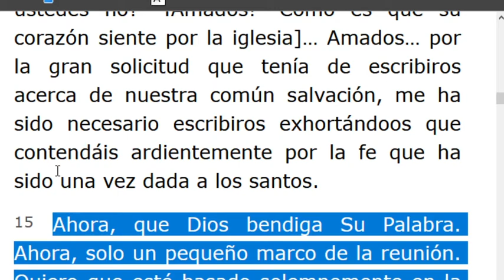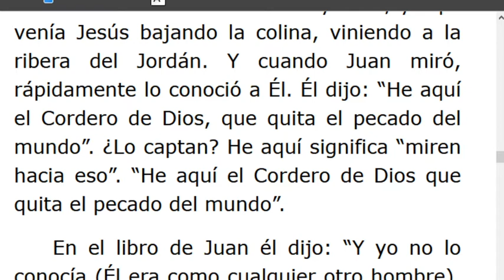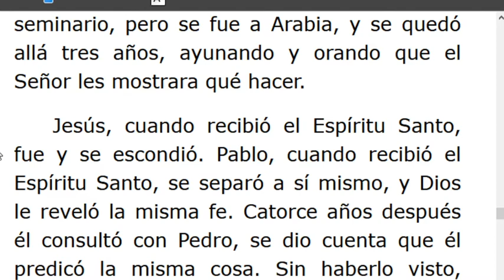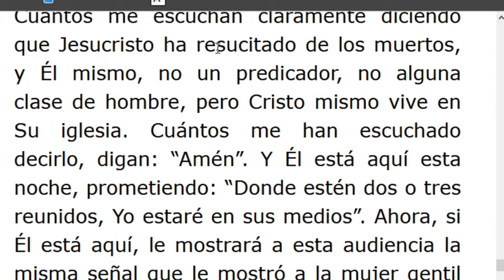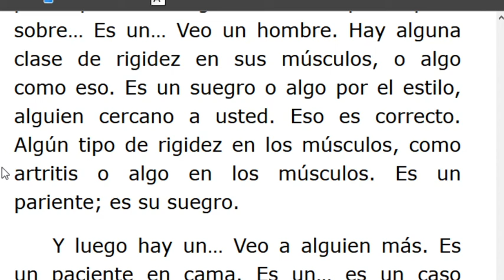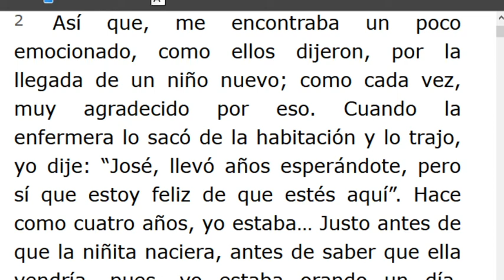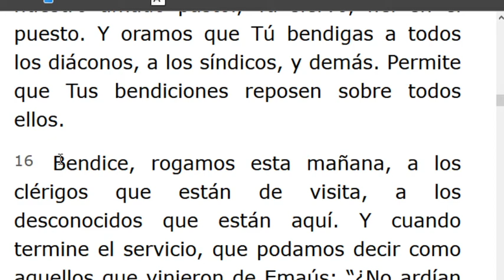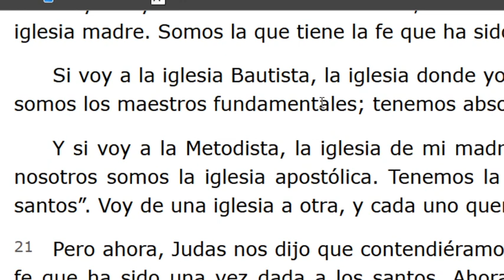LECTURA DE LOS MENSAJES DEL PROFETA !!ELIAS!! WILLIAN MARRION BRANHAM DESDE EL AÑO 1947 Hasta1965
J e r e m i a s   50:
28. VOZ DE LOS QUE HUYEN  y ESCAPAN DE LA TIERRA  DE BABILONIA, PARA DAR EN SION LAS NUEVAS DE LA  RETRIBUCIÓN DE JEHOVÁ NUESTRO DIOS, DE LA VENGANZA DE SU TEMPLO.
=== INICIA: LA FE QUE HA SIDO UNA VEZ DADA A LOS SANTOS -55 -0501E... Párrafo: 15..TERMINA: Párrafo: 81...
=== INICIA : EL ARCA- 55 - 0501E...TERMINA Párrafo: 23...